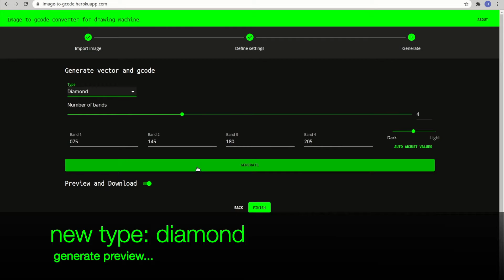Drawing Machine - S.S. Maheno Shipwreck, Fraser Island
DIY Drawing Machine

S.S. Maheno Shipwreck, Fraser Island to A3 paper, image-to-gcode diamond conversion.

Music
Title: Club Fear
Author: Defrini